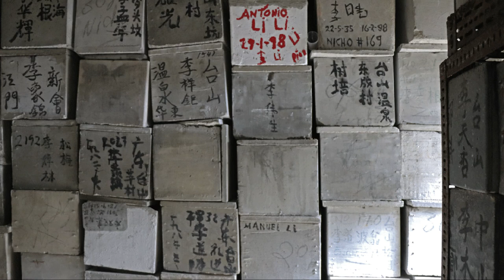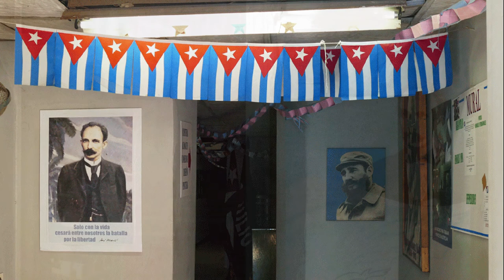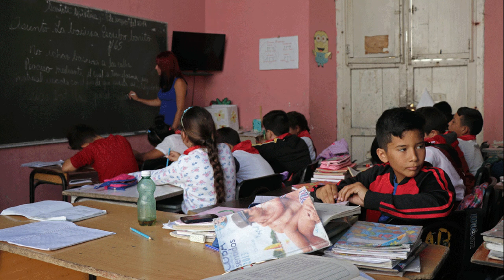Robert Francis Jameson: Briefe aus Havanna aus dem Jahr 1820. Teil 3: Brief 3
Eine Beschreibung der Stadt Havanna (Teil 1), aus:
Robert Francis Jameson: Letters from the Havana during the Year 1820. Letter 3: The city of the Havana described. Lesung, Hörspieleinrichtung und Übersetzung aus dem Englischen: Marc Pusch, 2019. Auszüge aus Brief 3.